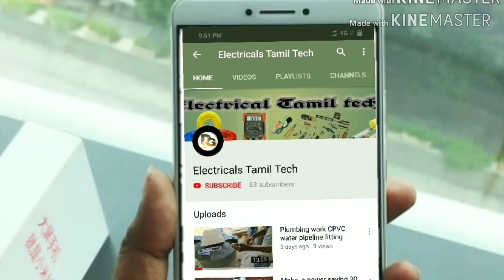3 phase metre connection in part 1